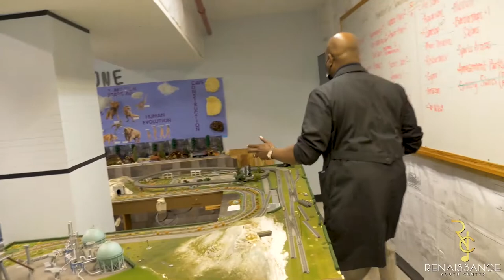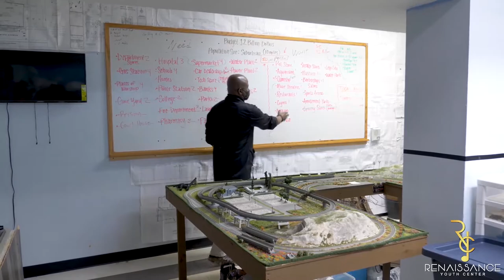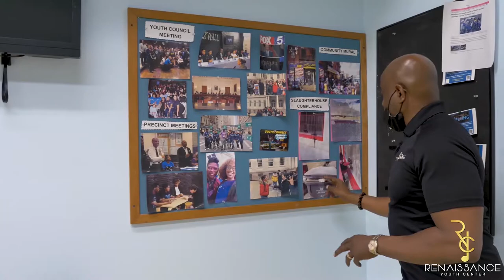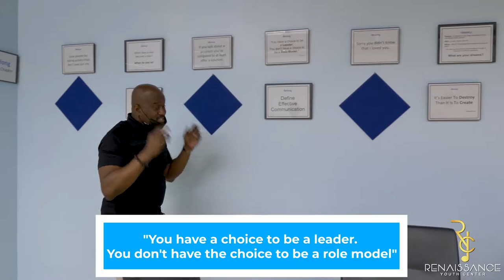RYC 30 Minute Program Tour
Learn about the afterschool program and STEAM classes Renaissance Youth Center has to offer through this Virtual Walkthrough Tour.